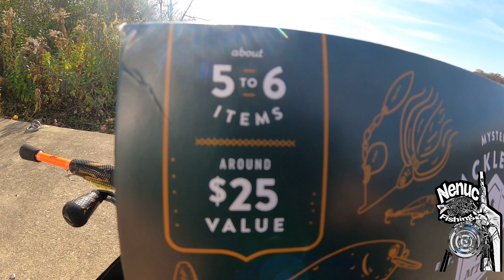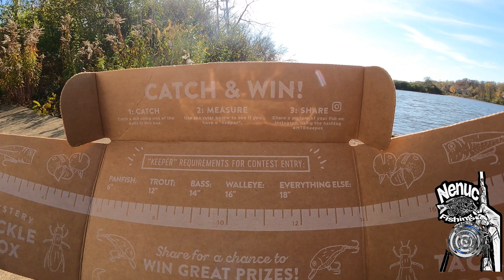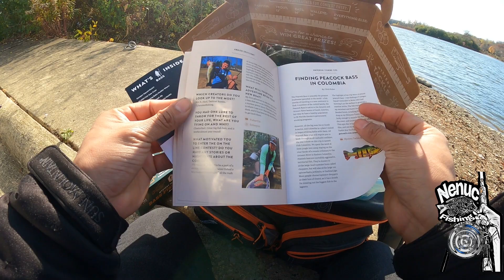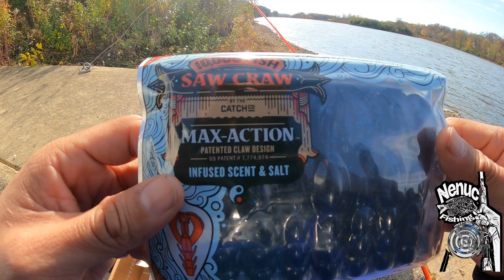THE MYSTERY TACKLE BOX - What's inside?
Hey fishing enthusiasts, check out this new video I just uploaded! In this video, I'm showing you how to catch a big bass using a mystery tackle box.

I'm sure you'll love this new fishing video, and you'll be able to catch some big bass using this mystery tackle box. If you're looking for a new fishing adventure, then check out this video!